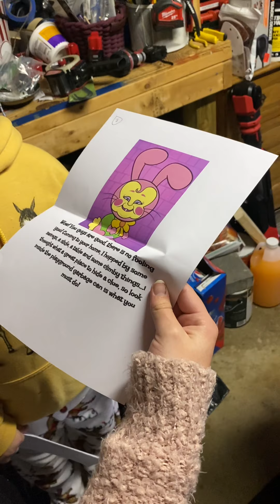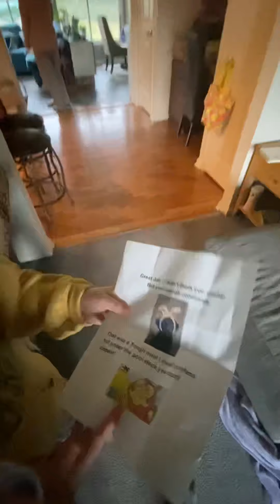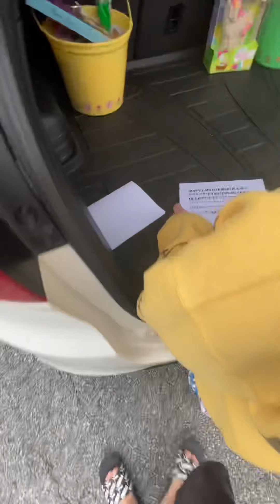langgang Easter 2021 basket hunt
The hilarious high jinks of another Lang gang Easter basket search #2021 A.C. (After Corona virus)